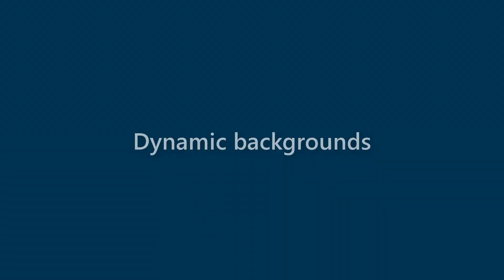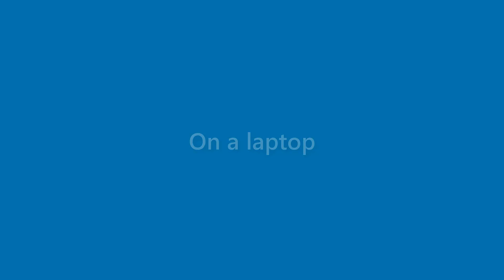Genevieve Rasmussen - appearance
Name Look - Genevieve Rasmussen - appearance. In this video we present "Genevieve Rasmussen" name look and feel in various scenarios.
This video will cover:
How does "Genevieve Rasmussen" look as a personal letterhead?
How does "Genevieve Rasmussen" look on a business card?
How does "Genevieve Rasmussen" look on a computer/laptop screen?
How does "Genevieve Rasmussen" look with different background colors?
How does "Genevieve Rasmussen" look with various fonts?